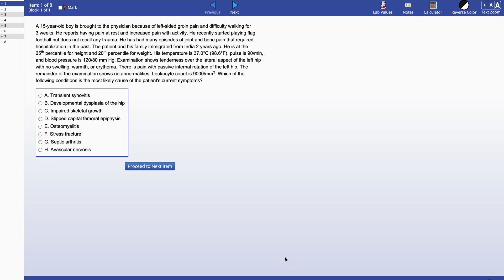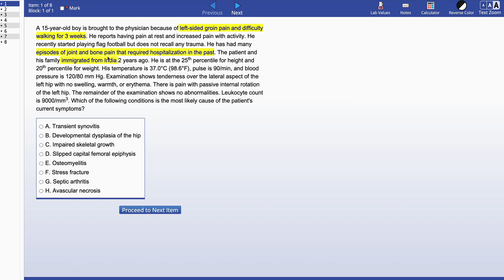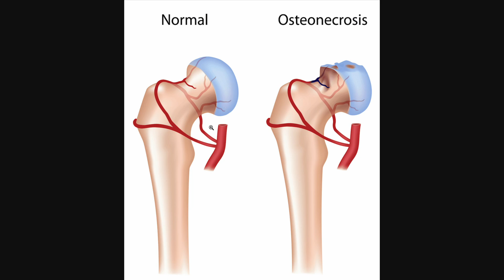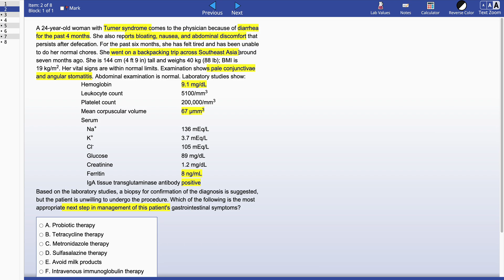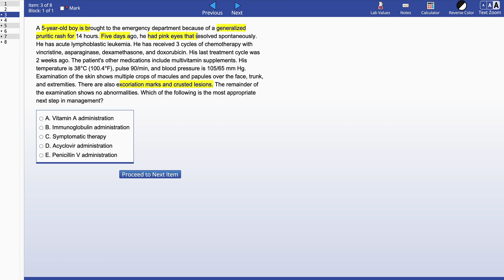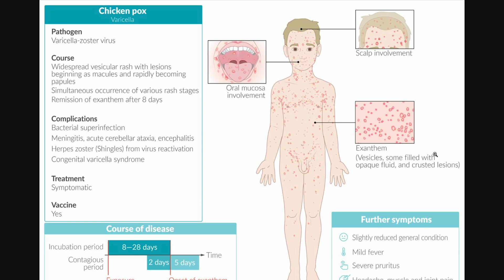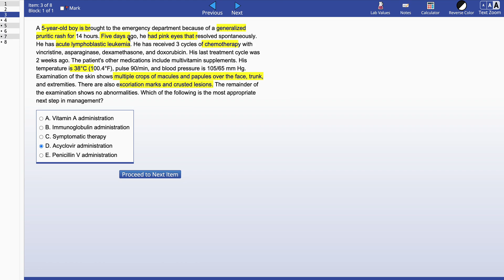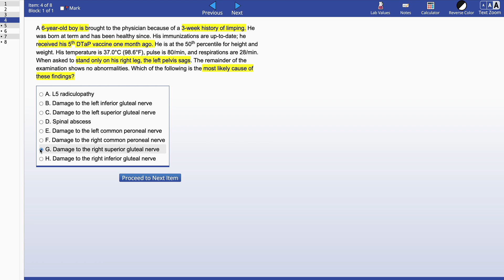STEP 2 CK Pediatrics: Top Questions with Detailed Explanations | Acing Medicine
Dive deep into pediatrics with our carefully selected STEP 2 CK practice questions, specifically tailored to help you excel in your USMLE exams. This video features a comprehensive review of high-yield pediatrics questions, complete with detailed explanations and tips to ensure you understand the key concepts. Perfect for anyone preparing for the USMLE Step 2 CK, this video will enhance your knowledge and boost your confidence.